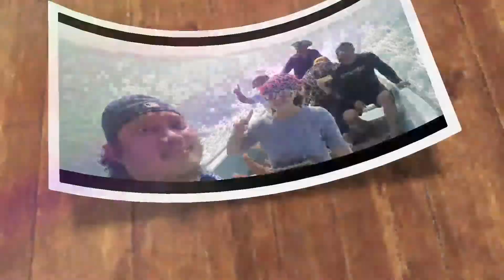Things to do in Masirah | Exploring Oman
Kayaking and isoand hopping are some of the things you can do while in Masirah island!